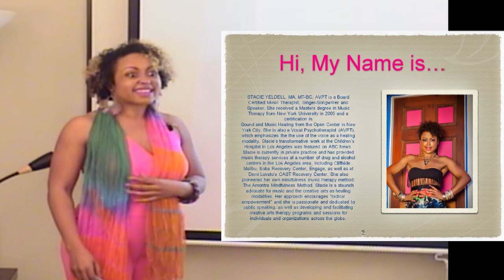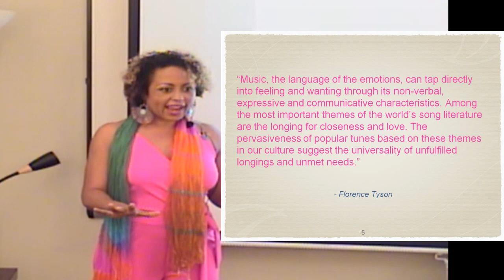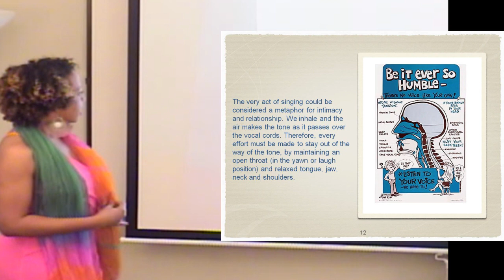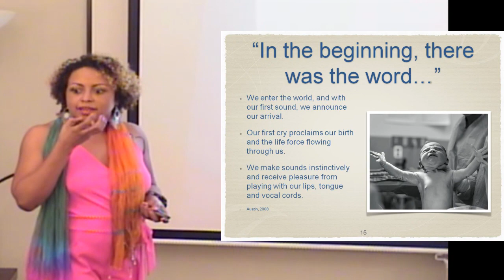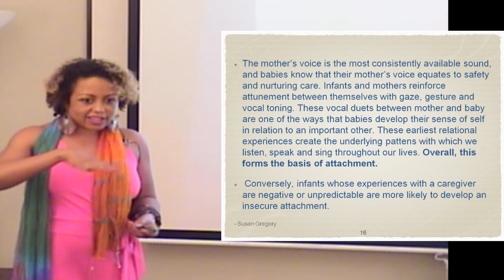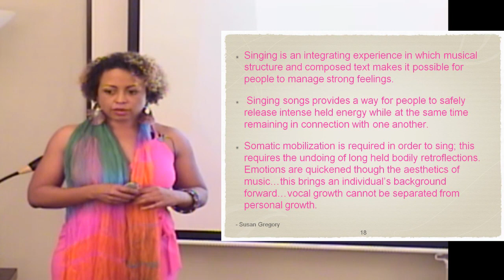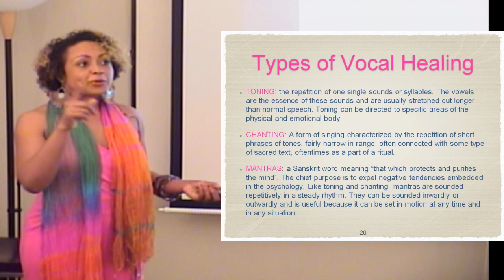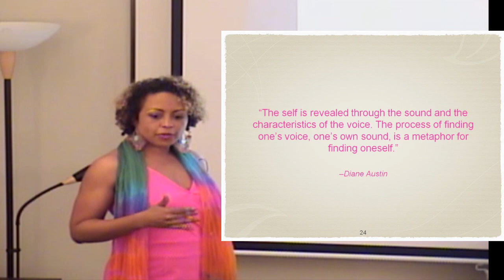Sex Therapy Lecture Series: Stacie Yeldell - Cultivating Self-Love Through Music Therapy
Join Stacie, Music Psychotherapist and Sound Healing Vocalist, as she guides you in the recovery of your authentic voice. In this fun, engaging and interactive presentation, we will rebuild our relationship with the voice in a non-threatening way, foster self-compassion, self-appreciation and transform the “love” in self-love into a verb. Utilizing fun and easy chants, evidence-based music and vocal psychotherapy interventions, as well as sound healing techniques, participants will discover the healing power of the voice.